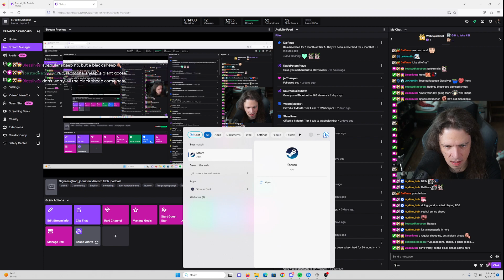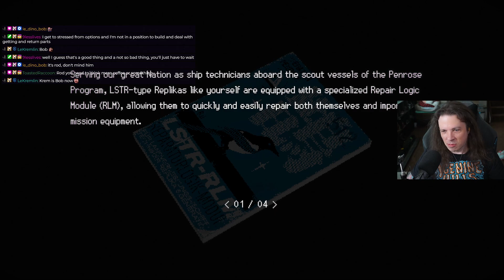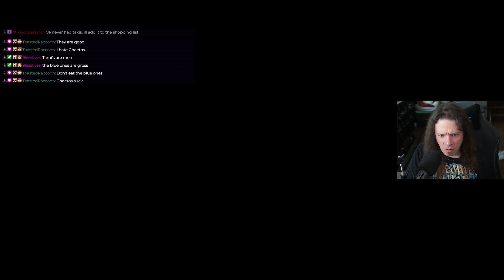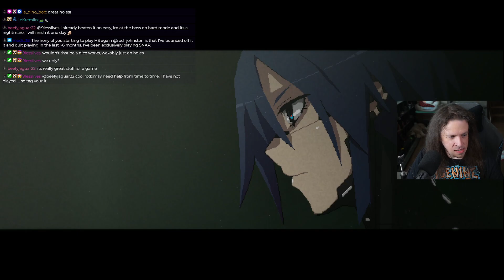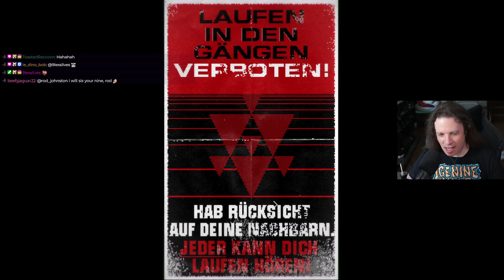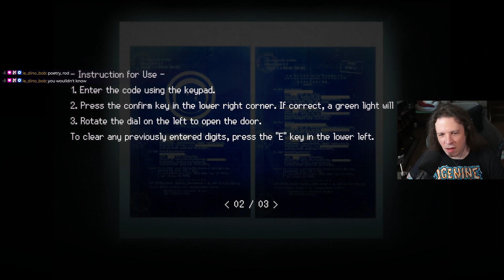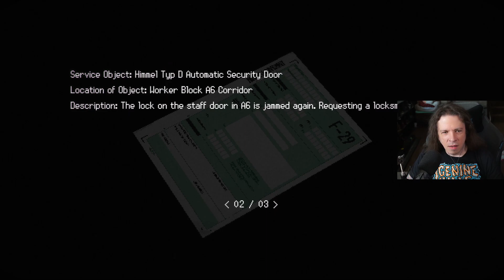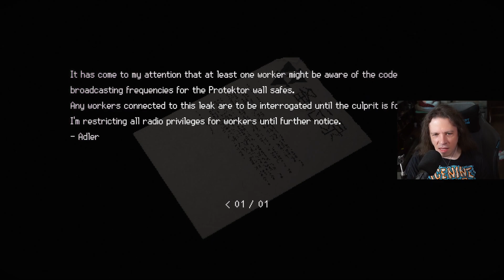ROD PLAYS SIGNALIS! 🔺 EPISODE 1